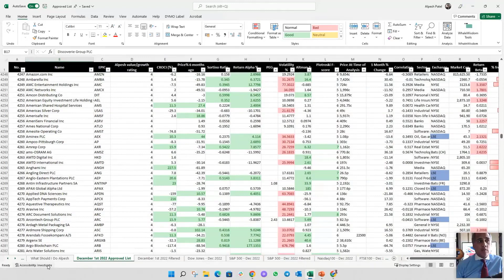What's Your Risk Appetite?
The best stocks for 2023 and more importantly why based on what all companies have in common: their PL, Cashflow Statement and Balance Sheet plus the movements in their stock prices.

The webinar will show you how to avoid the common mistakes investors make I have observed over the past 20+ years (over-complication, lack of focus, small pool to select from, buying stories not data etc) and how we whittled down 10,000 companies to the 'winning' 70.

Risk Warning: All investing is risky.

00:00 Best Stocks Narrowed Down
01:45 Biggest Mistakes I've Observed Among Investors
02:35 Problem People Are Facing This Year - With Apple In Context
05:15 First Mistake: Not Doing Proper and Quick Analysis
06:35 Due Diligence Checklist
09:10 Which Stocks Meet The Criteria
11:00 What's Your Risk Appetite?
12:00 Which Stocks Fit Our Profile at The Moment
13:45 How Do You Mitigate Risks
14:35 Second Mistake: Not Looking At The Bigger Picture of Headwinds/Tailwinds
15:55 Look at the S&P 500
18:30 Paralysis Through Analysis
19:10 Look For Companies That Are Undervalued and Meet Other Criteria Too
23:30 Third Mistake: Not Having A Systematic Goal
26:20 Typical Stocks on Filtered Lists And Holding For 12 Months
30:25 The Systematic Goal
33:55 What Stocks Could Fit The Profile and Do They Deliver
36:35 Inflation and It's Impact
43:25 Fourth Mistake: Not Having An Exit Plan
45:45 Other Stocks That Came Up
48:50 Fifth Mistake: Looking At Too Few Stocks
50:30 The Hidden Poverty Gap
52:10 Sixth Mistake: You're Paying More To Fund Managers Than You Should
55:45 Seventh Mistakes: Not Looking At What The Rich Insiders Are Doing
59:15 Leveraging on Stocks - High Risk
01:00:15 Analyse Cash Return on Capital Invested (CROCI)